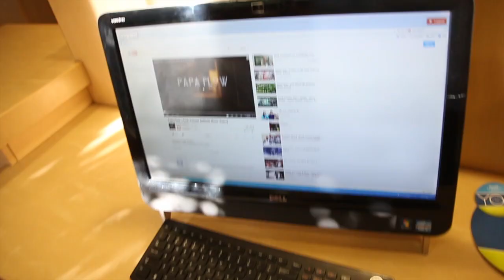John Black - Miami Beach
Papa Flow - Miami Beach

ALL NEW VIDEOS NOW ON DIRG.TV!! now!